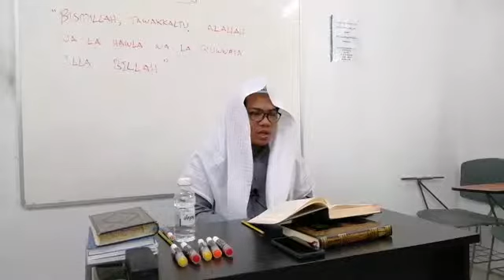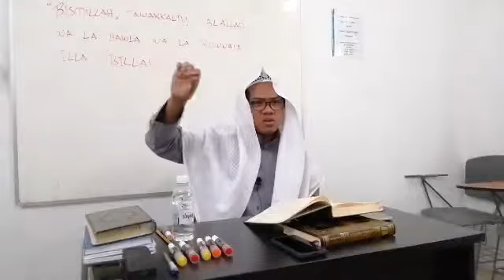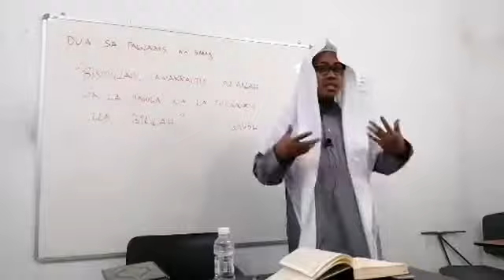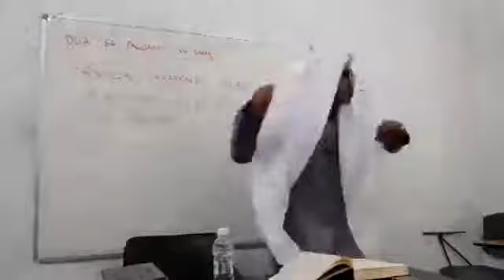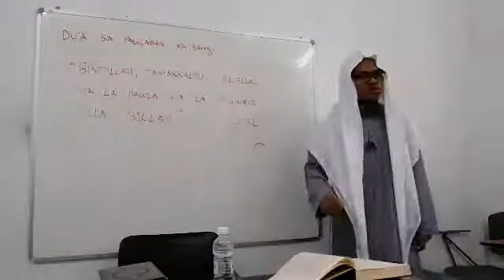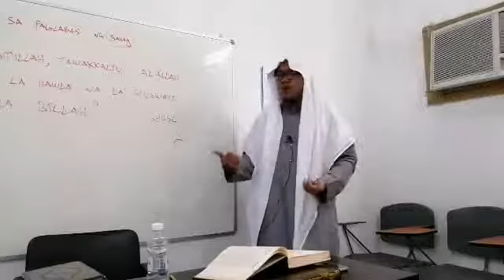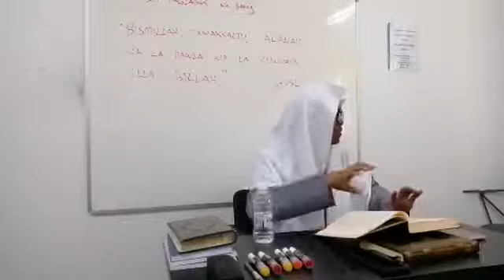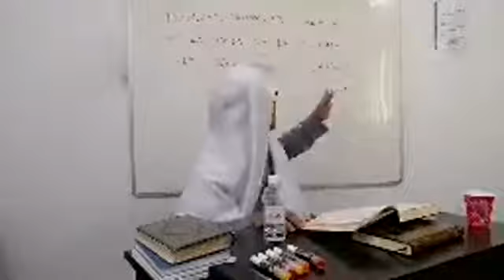Du'a at Pagsasagawa ng GHUSL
Present: Fiqh(Rules of Islam) - PARAAN PAANO ITURO ANG FIQH SA ATING PAMILYA "DU'A sa paglabas natin ng Bahay."

Bismillah, Tawakkaltu Al Allah Wa la Hawla Wa La Quwwata Illa Billah.

At Pagsasagawa ng GHUSL.

By: Shaykh Abu Hamzah Sasuman Nantiza
Master Degree of Aqeedah